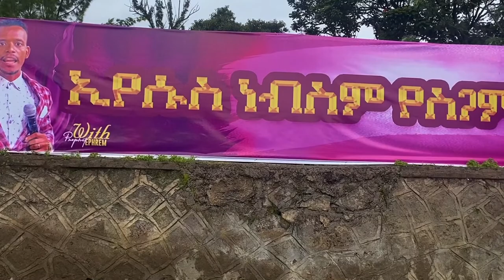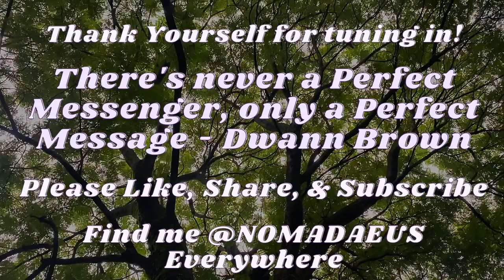You Received this in Divine Timing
Let’s make time to be aware of how much we matter and allow ourselves to be in divine timing. I hope the message resonates with you because it still resonates with me. How does it get better than this?

Love and respect to you for tuning in my people. The name I was given is Thaddaeus and I’m now here to share the inner journey of life with you all through outer-world experiences as I envisage new destinations. Our lives are a journey so let’s enjoy this ride to our destinations and let the spirit fill us as we persevere.

Sending you all amazing grace for liking and sharing this video!

“I had to make you uncomfortable, or you would have never moved. My name is LIFE”

One Love